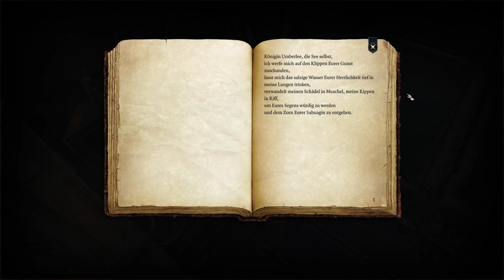🪕Gespräche mit Minsc und Besuch bei den Nixen💎 BALDURS GATE 3 ⚔️ 137🪄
Der Valiser spielt Baldurs Gate 3. Gameplay auf Deutsch.

Wähle aus zwölf Klassen und elf Völkern des D&D-Spielerhandbuchs und erschaffe deine eigene Identität, oder spiele als Herkunftsheld mit handgemachtem Hintergrund. Du kannst dich auch als Dunkles Verlangen mit deiner inneren Verderbnis beschäftigen – dies ist ein vollständig anpassbarer Herkunftsheld mit eigener, ganz besonderer Spielmechanik und Geschichte. Wie immer du dich entscheidest, dich erwarten Abenteuer, Beute, Kämpfe und Romantik in den Vergessenen Reichen und darüber hinaus. Stelle deine Gruppe zusammen. Erlebe das Abenteuer online – mit einer Gruppe aus bis zu vier Charakteren.

00:00 Ein langes Gespräch mit Minsc
24:00 Streit zwischen Minsc und Jaheira?
29:15 Beerdigung bei den Nixen
40:24 Genauer umschauen